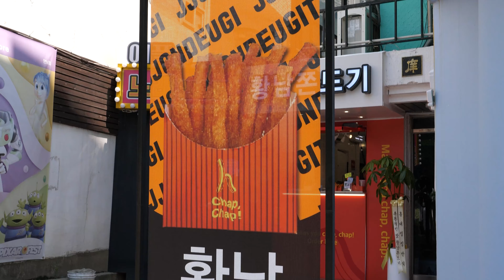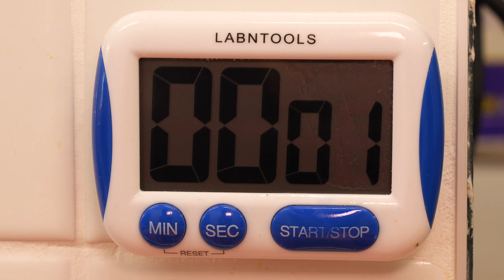Famous! There is a dessert loved by 6 billion people in Korea - Korean street food / 황남쫀드기 홍대점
Delight provides videos about korean food, korean street food, and street food korea.

Delight features Korea's popular and amazing street food, Korean street food trawberry cake, Korean street food baking, popular Korean street food video collection, Korean traditional snacks, Asian dessert street food, satisfying dessert videos, Korean street food cheesecake, Korea. Here is a dessert edit.